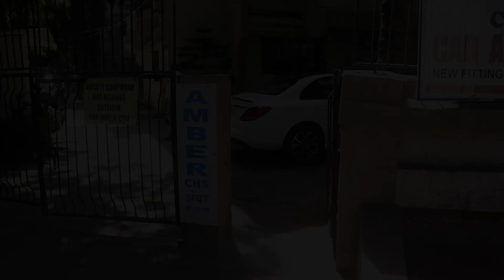Shamita Shetty Spotted In All-Black Look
Shamita Shetty was seen in all-black look as she was spotted outside a salon in Juhu, Mumbai.